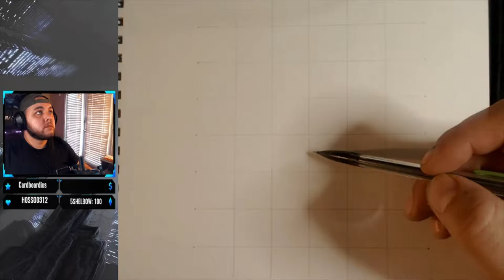Cillian Murphy - Thomas "Tommy" Shelby Peaky Blinders Portrait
Penicl Portrait Drawing of Cillian Murphy Aka Thomas "Tommy" Shelby from the TV series Peaky Blinders.